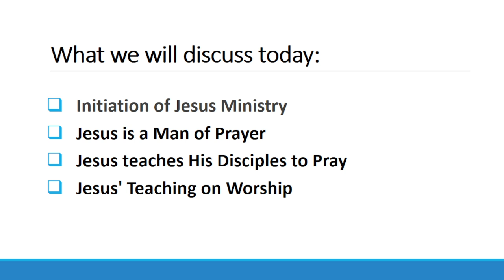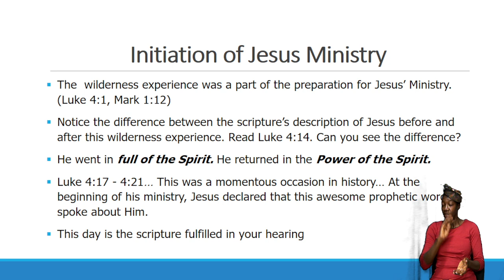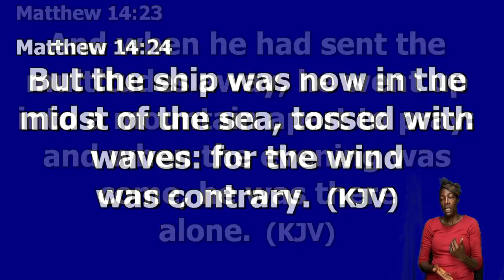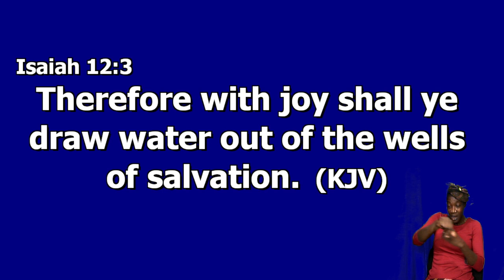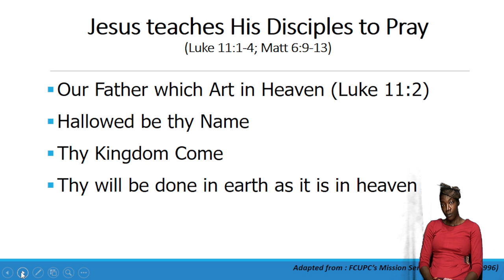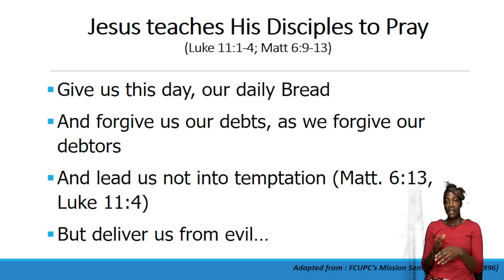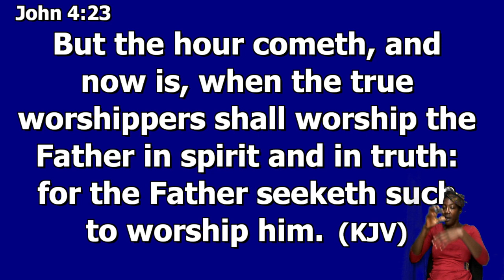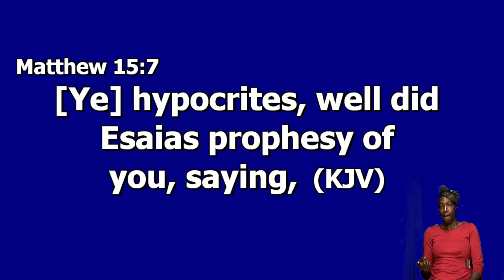August 24, 2022 Wednesday Bible Study [Elder Rohan Smith] "The Mind of Christ"